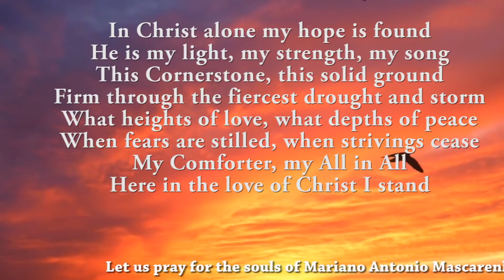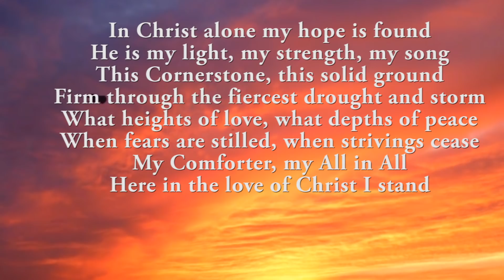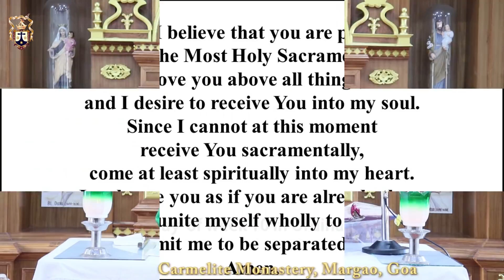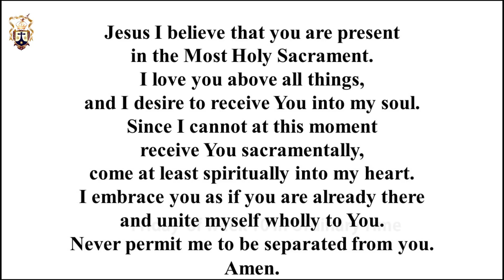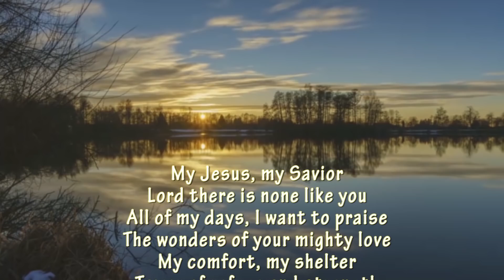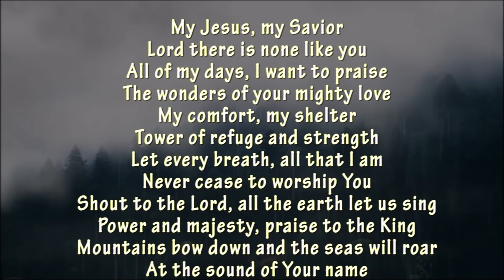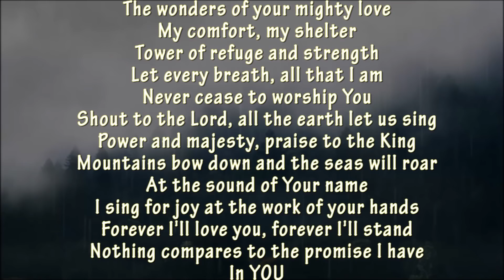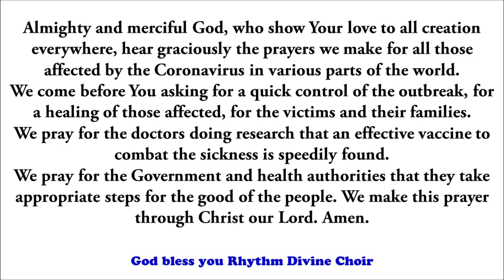Daily Mass| English | Friday | 16th Week in Ordinary Time | Carmelite Monastery, Margao, Goa